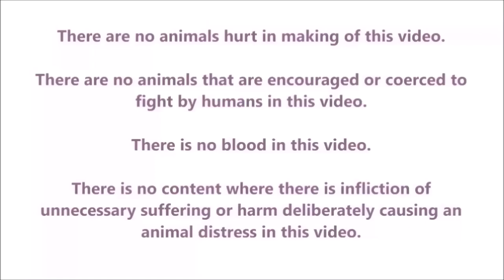Eddie Bong Plaza | IGF 2023 | Poultry Expo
The IGF 2023 was held on February 17-19, 2023 at the SMX Convention Center at the Mall of Asia in Pasay City Philippines. The three-day gathering of chicken breeders, chicken raisers, feed suppliers, and chicken enthusiasts. The three-day event is geared to provide a trade show featuring exhibits of different breeds of chicken, veterinary products, feed products, equipment, technologies and services for the chicken industry. There will be auctions, variety shows, showcases of stags, pullets, fowls, free seminars on chicken raising, technical seminars, business meetings on a common ground and sharing of information, ideas and breeding techniques. All chickens in this video are for Breeding Purposes only.